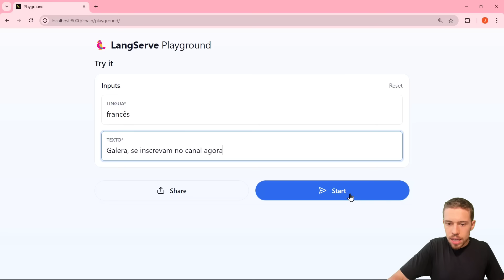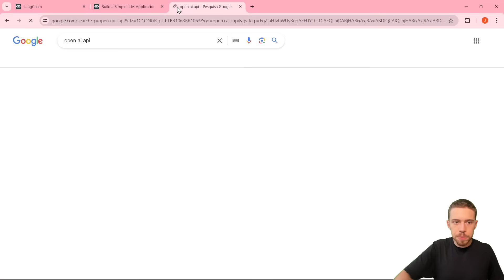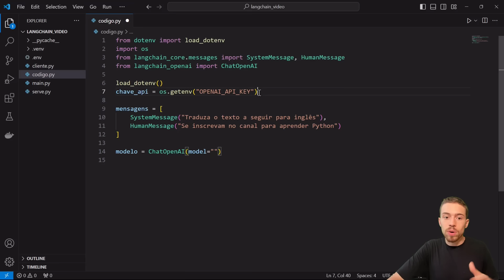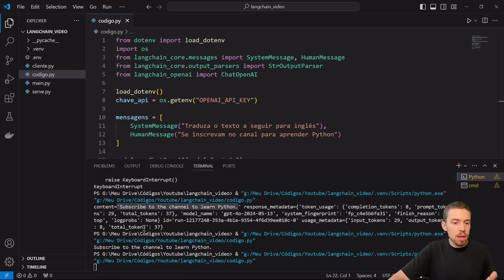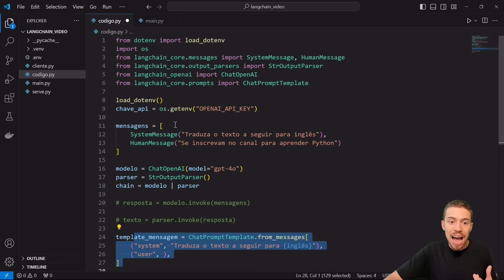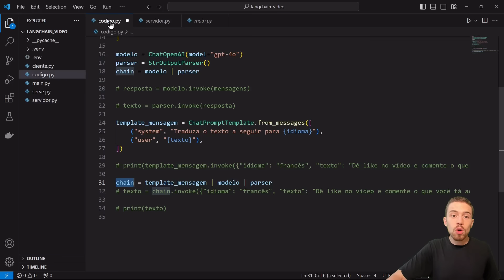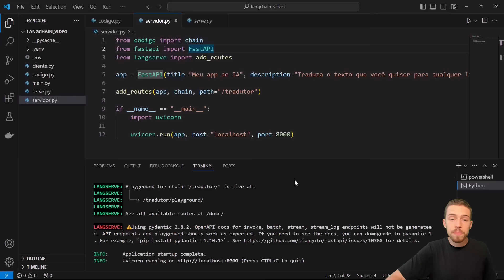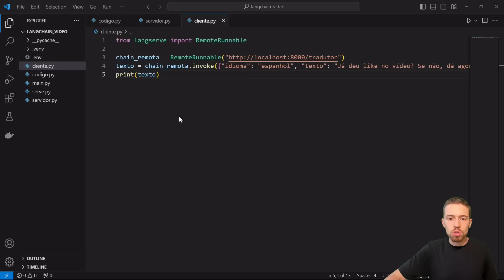Langchain - Crie sua Inteligência Artificial LLM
Quer saber mais sobre o nosso Curso Completo de Python? Clique no link abaixo para garantir sua vaga na próxima turma:

Fala Impressionadores! Na aula de hoje eu vou te mostrar como criar sua inteligência artificial utilizando o LangChain!

Ele é um framework que te permite construir com LLM (Large Language Model) cadeias de passo a passo para executar uma ou várias tarefas.

Eu vou te explicar o que é o LangChain e como ele funciona, vou te mostrar como é o funcionamento na prática com um exemplo.

Com isso, vamos poder criar a nossa própria inteligência artificial e transformá-la em uma API, ou seja, vamos poder fazer uma requisição para essa API para que ela execute essa atividade em outro código!

Já tinha ouvido falar no LangChain? Então vem comigo que eu vou te mostrar como essa ferramenta é incrível!

Hashtag Programação

Aqui nos vídeos do canal da Hashtag Programação ensinamos diversas dicas de Python para que você consiga se desenvolver nessa linguagem de programação e consiga criar seus próprios projetos e automações!

00:00 Introdução
01:57 Arquivo inicial
02:10 O que é Langchain?
04:08 Cadeias de passo a passo
05:52 Como funciona o Langchain + instalação
09:39 Como usar o Langchain
10:33 Estrutura do Langchain
12:56 Criação do modelo
15:15 Testando o modelo
16:07 Funcionalidades do Langchain (parser)
21:45 Prompts de mensagens (template)
26:02 Testando o template
27:05 Ajustando a cadeia
28:44 Testando o código
30:23 Servidor (LangServe – App de Inteligência Artificial)
35:17 Colocar API no ar
37:12 Interação da API
39:35 Acessando a IA através de outro código
42:42 Conclusão